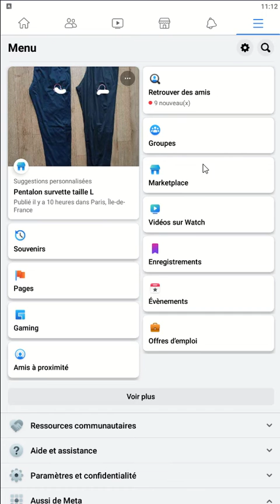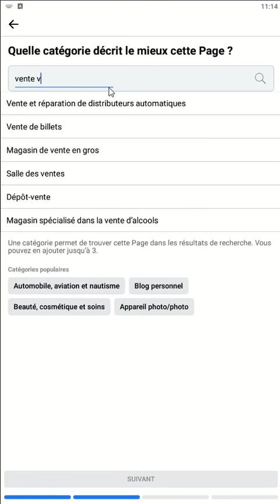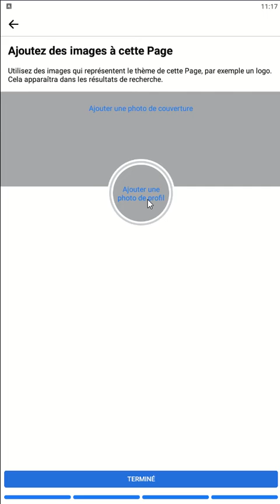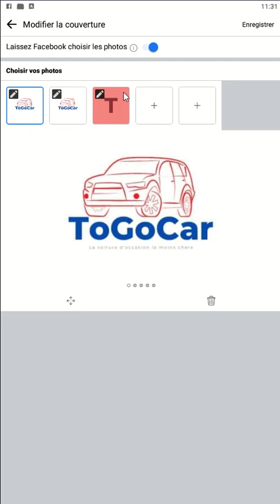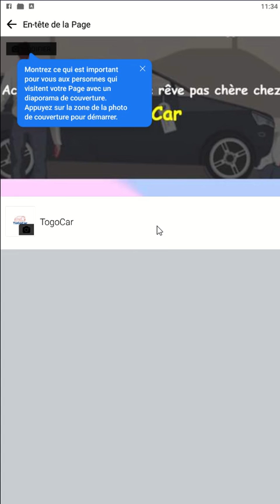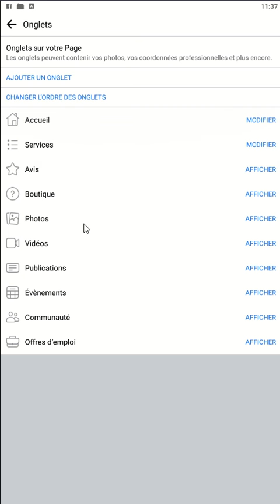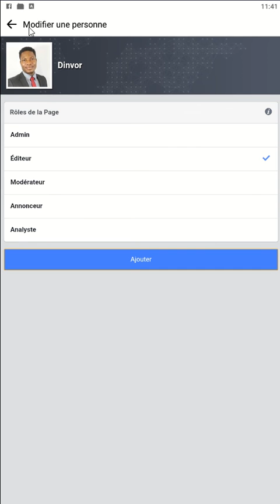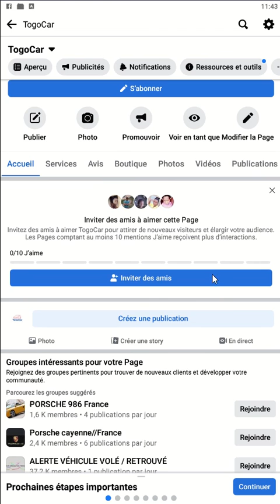Comment créer une page facebook professionnelle en 2022 avec son téléphone ou smartphone ou mobile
Dans cette nouvelle vidéo, je vous montre comment créer étape par étape une page Facebook professionnelle ou business avec la nouvelle version d'aperçu Facebook en 2022 sur son smartphone ou téléphone ou mobile.
 [TUTO 2021]

* Ma formation créer un site internet gratuitement comme un Professionnel sans coder